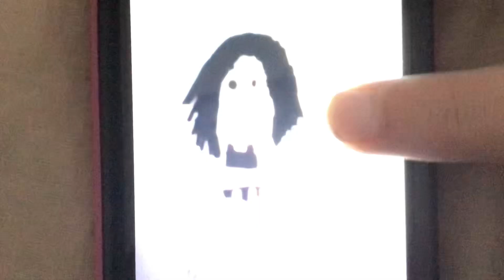Sarima fanart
This is Sarima fanart by @katelynthewhitewerewolf6376 and if any of you guys know the answer to the trivia question in my community post go there now.